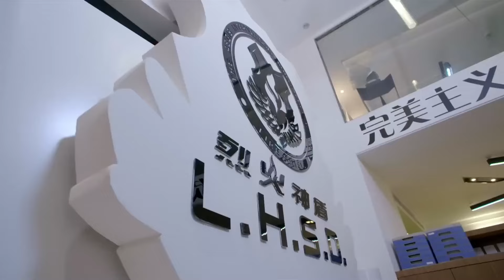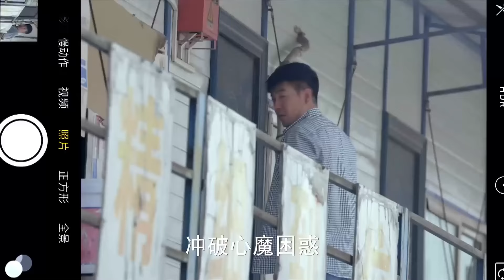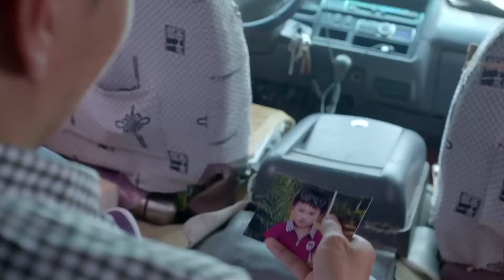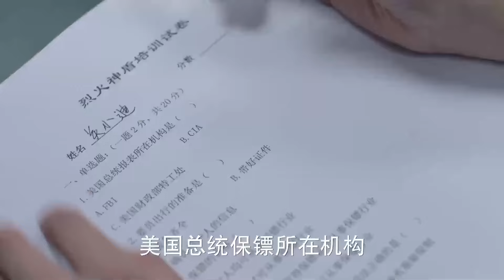MULTISUB现代甜宠剧【总裁的贴身女保镖 CEO's personal bodyguard】▶EP34 💕龚俊白鹿等年轻人在成长中解决生活的困惑和心灵的迷茫，完成青春的蜕变🥰（主演：白鹿、龚俊）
剧名Name：总裁的贴身女保镖
主演Cast：
简介：💕龚俊白鹿等年轻人在成长中解决生活的困惑和心灵的迷茫，完成青春的蜕变🥰